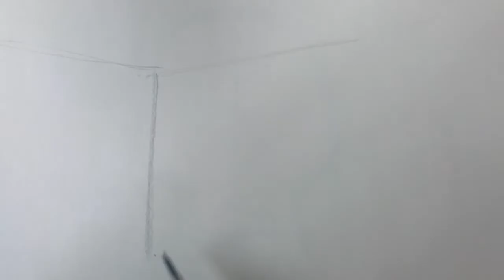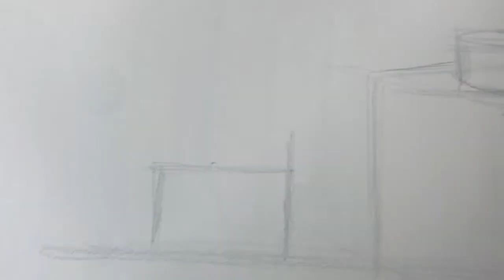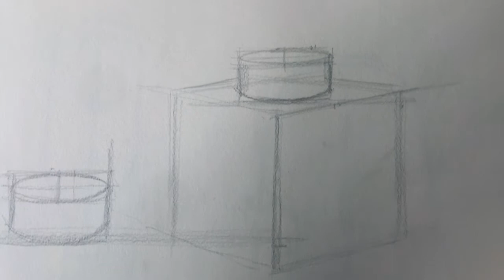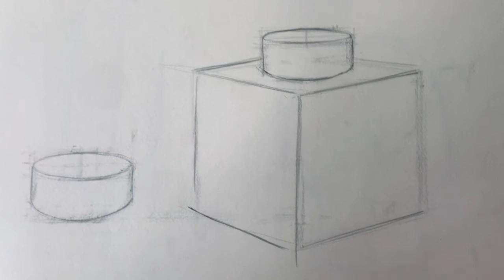Cube and cylinder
In this video we will draw both cylinders and a cube together. Because we are drawing multiple objects we must make more use of the vertical and horizontal alignment tool get the spacial relationships right.